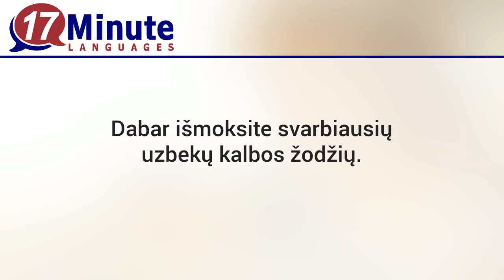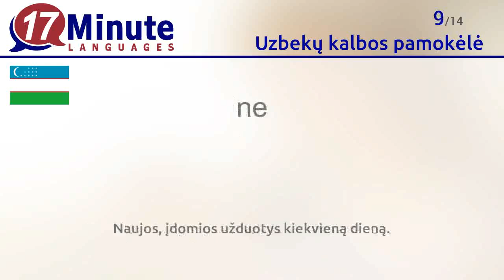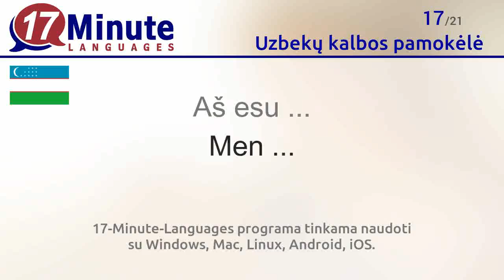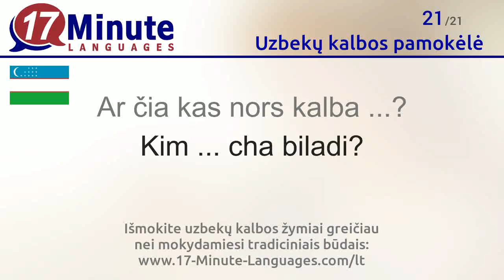Nemokama uzbekų kalbos pamokėlė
Dabar išmoksite svarbiausių uzbekų kalbos žodžių.

17-Minute-Languages kursų dėka išmoksite daugiau nei 5.000 žodžių pagal ilgalaikės atminties metodą. Šis būdas dar efektyvesnis už video pamokėles.

Mūsų svetainėje 17-Minute-Languages.com galite nemokamai išbandyti uzbekų kalbos kurso demo versiją. Susipažinkite su įvairiais mokymosi būdais ir mokykitės naujų žodžių
17-Minute-Languages programa tinkama naudoti su Windows, Mac, Linux, Android, iOS.

Šioje pamokėlėje išmoksite šių uzbekų kalbos žodžių:
Labas = Salom
Labas rytas = Assalomu alaykum
Laba diena = Assalomu alaykum
Labas vakaras = Assalomu alaykum
Labanakt = Xayrli tun
Viso = Xayr
Iki pasimatymo = Ko'rishguncha
taip = ha
ne = yo'q
gal = balki
gerai = yaxshi
Ačiū = Raxmat
Prašom = Arzimaydi
Atsiprašau, ... = Kechirasiz,...
Aš apgailestauju. = Uzr.
Aš esu .../ Mano vardas ... = Meni ismim ...
Aš esu ... = Men ...
Aš keliauju su ... = Men ... bilan sayoxat qilaman.
Aš nesuprantu. = Tushunmadim.
Ar kalbate ...? = ... cha gapirasizmi?
Ar čia kas nors kalba ...? = Kim ... cha biladi?